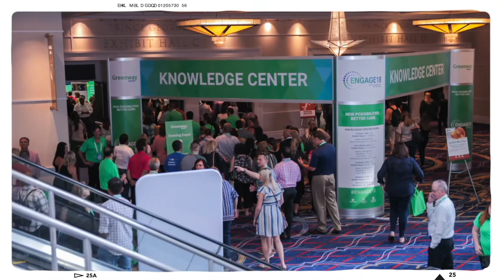Greenway Health ENGAGE22 Preview